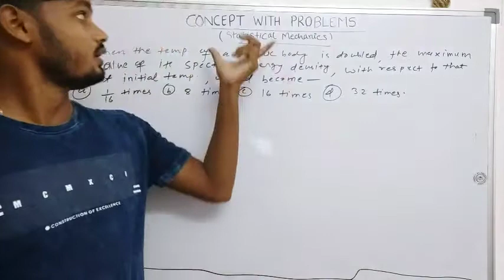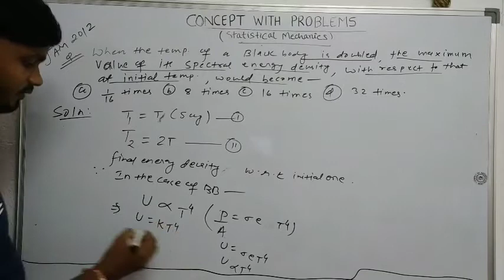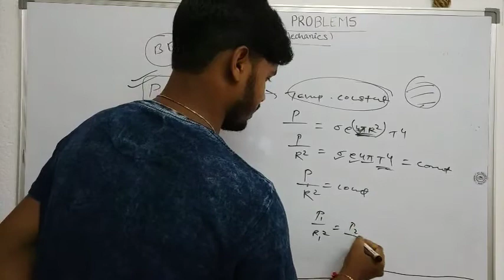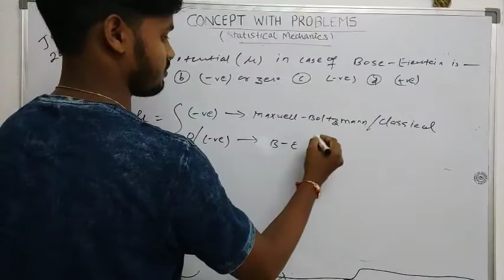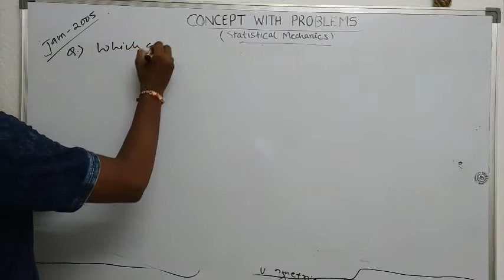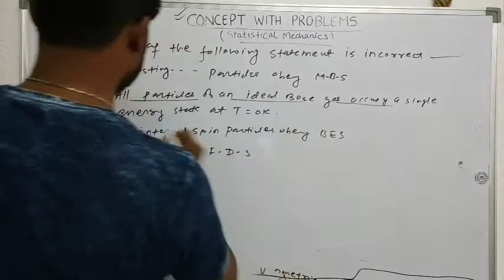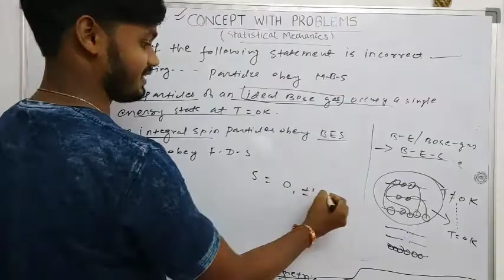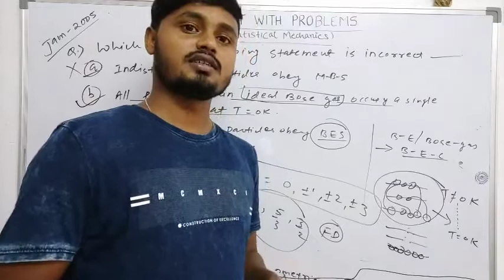Statistical mechanics lecture-3 for iit jam, jest, tifr etc By Rupesh(IISER PUNE)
Hello Students
We are Providing Online paid Courses for all India Physics Entrance examinations Like
csir NET/GATE/JAM/JEST/TIFR/JNU/BHU/DU/HCU etc.
You Can join our platform for quality education in low price.